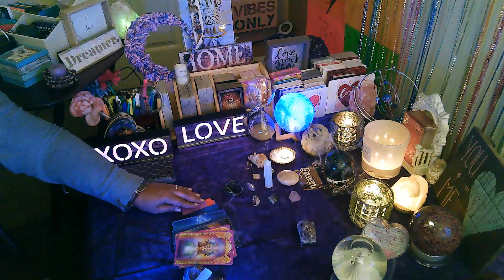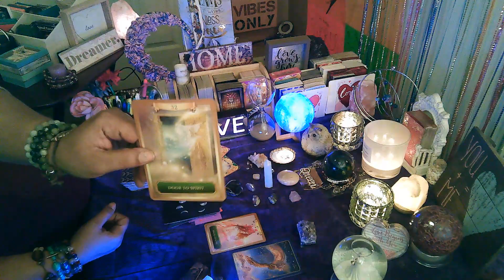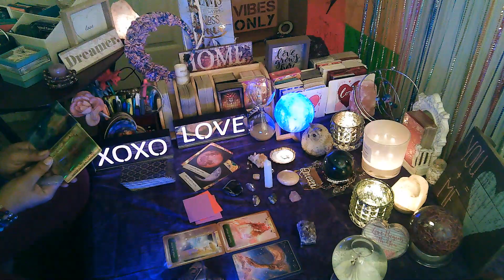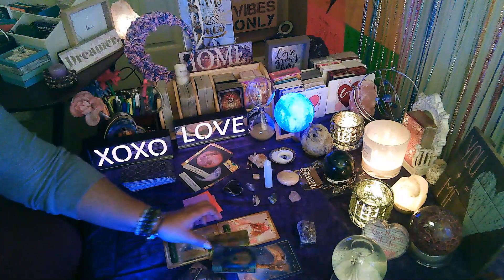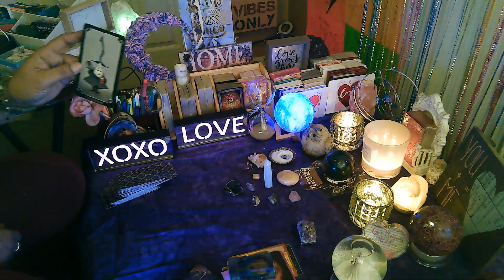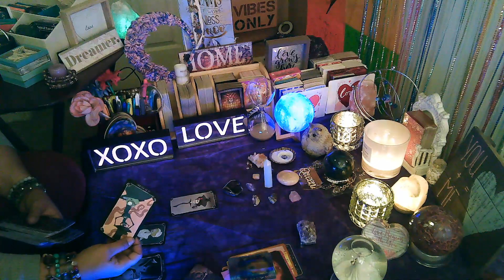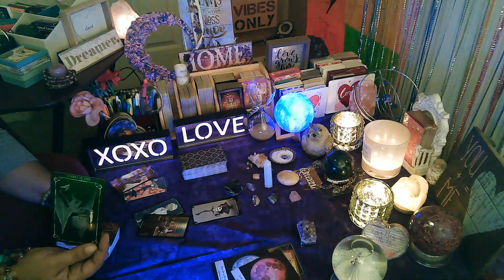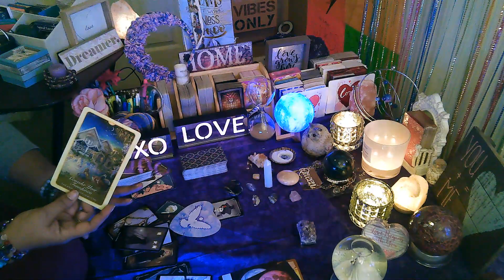Cancer💖 ~ VS them ~ SOMEONE is GOSSIPING Cancer, WHO👀, and will they SUCCEED with their PLANS??🤔👀💟👀😍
Please stay tuned to my videos and be notified by clicking SUBSCRIBE and making sure to click the notification bell "🔔" to be notified when all of my readings post, and when we get to 100 subscribers, I will be hosting an "Exclusive" Live-Watch Party for those that want to participate and be a part of the fun!

TO QUALIFY FOR A FREE READING DURING THE MONTHLY GIVEAWAYS (STARTING AFTER THE 100 SUBSCRIBERS' EXCLUSIVE "LIVE WATCH PARTY" EVENT, 1st LIVE EVENT SCHEDULED TO BE HELD TODAY SUNDAY 12/26/21 Comment section will be open early at 8:30pm CST and even will run from 9 pm CST-11 pm CST. AND GIVE-A-WAYS WILL RUN MONTHLY THEREAFTER.) SEE INSTRUCTIONS BELOW:

M-Sun: Cancer vs All 12 Signs
M/W/F: Cancer vs Them (Them may vary depending on Energy)
Tues/Thurs: Karmic Partners, Twin Flames and Soul Connections💥💑🔥

🏆WINNERS ANNOUNCED DURING LIVE:
Most Valuable/Favored Comment Award: Jonathan Van Campenhout
Good Viewership/Stewardship Award: Lisa Twoscoops Phoenix Evolution

MAJOR MOVIE ARCANA TRIVIA: GAME PLAYED DURING THE LIVE (Sorry y'all, Youtube has made changes and now there is no more Community Page accesible to content creators, unless we are at 500 SUBSCRIBERS SO. I GUESS 🙄😢, THIS MEANS WE HAVE TO REACH OUR NEXT MILESTONE OF 500 MUCH SOONER ...😉💟🥰🌈)

To play: Please fill in the missing word in the MOVIE TITLE below that is from the MAJOR ARCANA in the TAROT. (So for instance, if the movie we were looking for was JUDGEMENT DAY (Arnold Swartzenager .(I hope that is correct spelling, lol!) then the missing word would be "JUDGEMENT" and this would be the answer to the question! Ya get it. ? OK, let's GO!!!

Good luck y'all and PLEASE JUST TRY TO HAVE FUN!!!🥰😘

1. ________ TREK. (Chris Pine)
2. NOBODY'S __________.  (Paul Newman)
3. THE MUSIC __________.  (Glenda Jackson)
4. AND __________ FOR ALL.  (Al Pacino)
5. THE __________ WEARS PRADA.  (Meryl Streep)
6. EMPIRE OF THE __________.  (Christian Bale)
7. __________ HEIST.  (Ben Stiller)
8. THE __________'S NEW GROOVE.  (David Spade)

Answer as many of these movie titles CORRECTLY, and the PERSON that guesses ALL of these correctly FIRST in my inbox at: , will win a VERY SPECIAL GIFT! 🥰